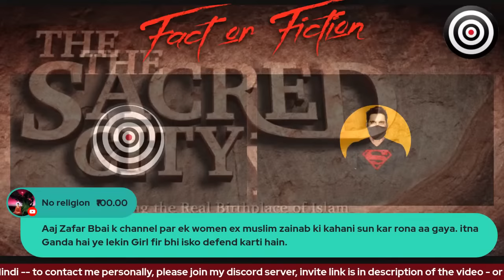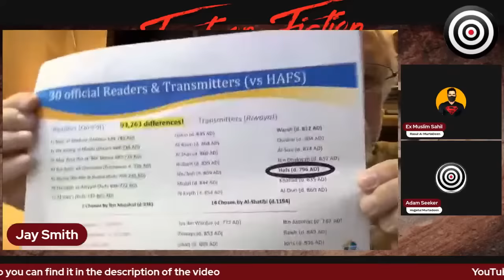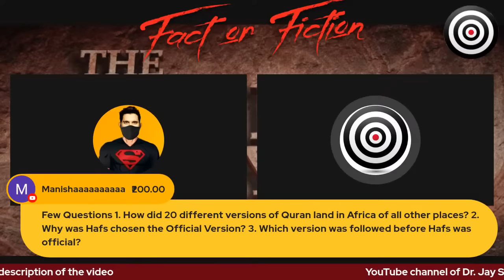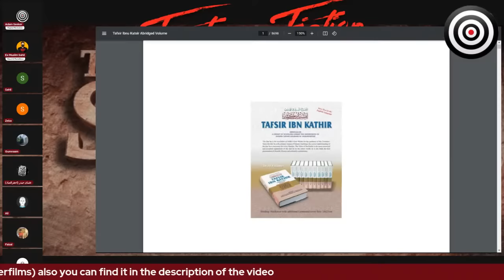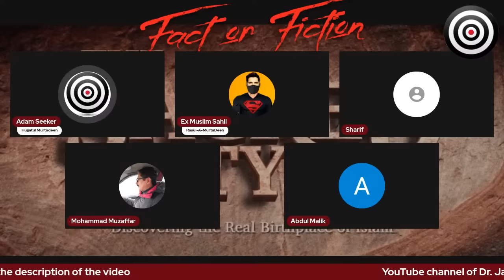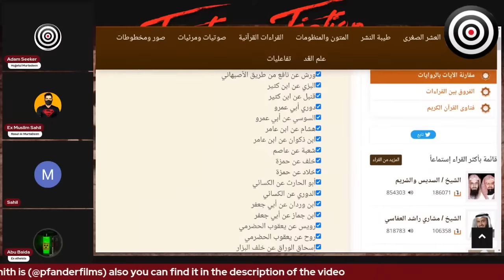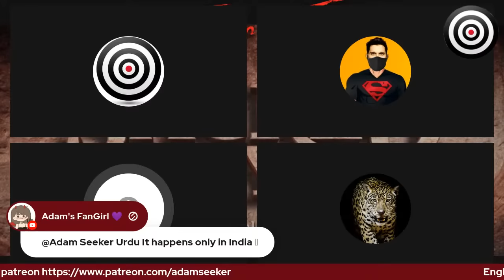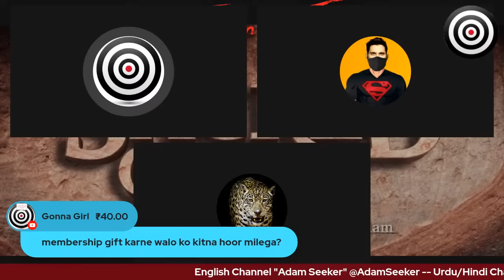History of Islam with Dr Jay Smith